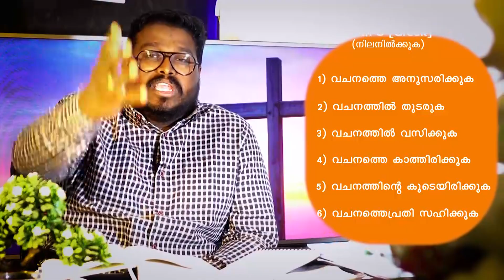മകനെ നിൻ്റെ ചെളിക്കുഴിയിൽ നിന്ന് കരകയറുവാൻ നീ ആഗ്രഹിക്കുന്നുണ്ടോ? VACHANA VIRUNNU Jesus vision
മകനെ നിൻറെ ചെളിക്കുഴിയിൽ നിന്ന് കരകയറുവാൻ നീ ആഗ്രഹിക്കുന്നുണ്ടോ.? LijuThomas Vachana Virunnu#JesusVisionDeliveranceMinistry ShibuEalayil JVDM JesusVision# Malayalam Christian Devotional speech Prophecy#